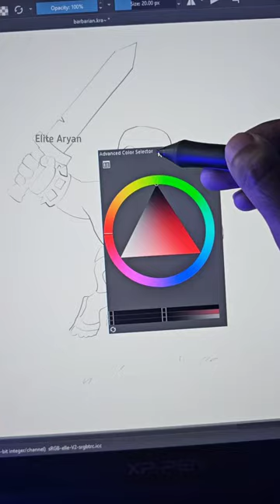Clash Of Clans Drawing ❤️ : tutorial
clash of clans Drawing
Barbarian drawing
Aryan Verma studios
Elite Aryan Drawing
Elite Aryan
Clash of clans fan art
easy drawing ideas
display tablet